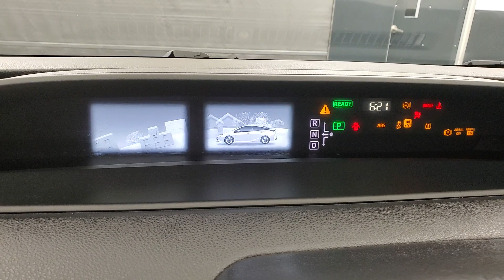2016 Toyota Prius Two MEDIA SCREEN BACK-UP CAMERA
STOCK# 011777A

2016 Toyota Prius Two White
ALL WEATHER FLOOR MATS, AUXILARY AUDIO INPUT, BACK-UP CAMERA, CD PLAYER, CLIMATE CONTROL, HYBRID VEHICLE, KEYLESS START, PUSH BUTTON START, USB, FWD, 118-POINT INSPECTION PROCESS. Odometer is 25829 miles below market average! 54/50 City/Highway MPG

Awards:
  * 2016 IIHS Top Safety Pick+   * 2016 KBB.com 10 Best Used Hybrids and Electric Cars Under $20,000   * 2016 KBB.com 10 Favorite Fuel Sippers   * 2016 KBB.com 10 Best Hybrid Cars Under $30,000   * 2016 KBB.com 10 Most Fuel-Efficient Cars Under $25,000